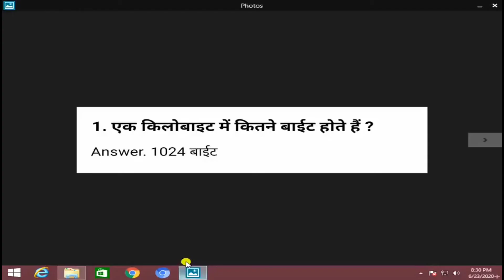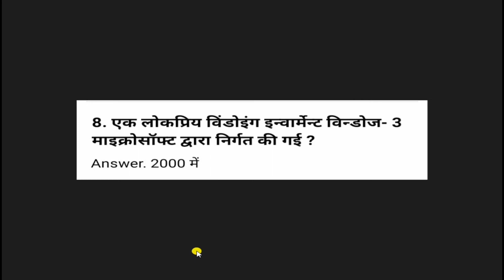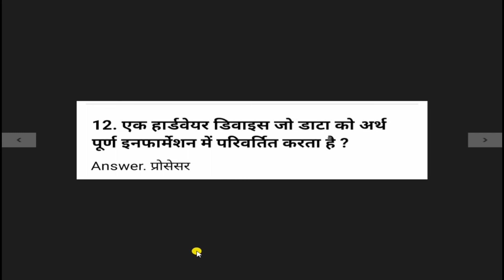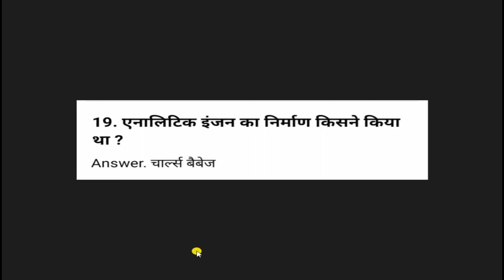day 29 -important question computer in ccc exam by jateen sir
Your Query :
CCC master class
CCC Master class - 20